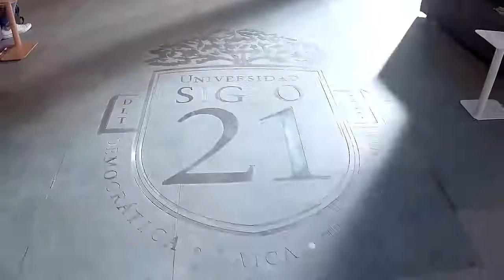Universidad Siglo 21 - Manifiesto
Bajo el claim "Cuando te transformás en líder, transformás al mundo", la institución dio a conocer la nueva campaña publicitaria 2022.